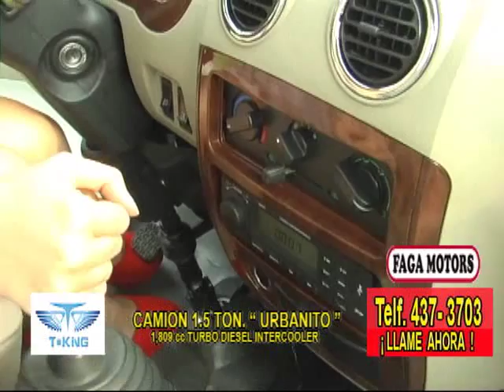27 ENERO 2015 , 8 CAMIONES Y LIUYING.